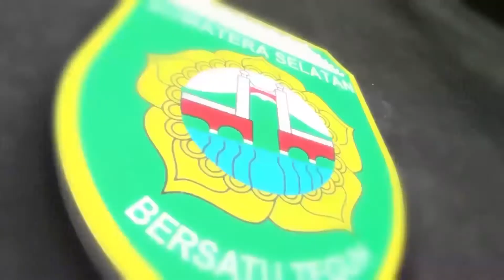Malam akrab bersama kapolda sumsel BPK irjen Pol Drs Priyo Widyanto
Malam keakraban antara Komjen Pol Drs Firli dengan pengantinya sebagai Kapolda Sumsel Irjen Pol Drs. Priyo Widyanto yang dilangsungkan di rumah dinas Kapolda, Senin (25/11) malam berlangsung dengan keakraban dan penuh rasa haru.
 Wakil Gubernur Sumatera Selatan (Sumsel) Ir H. Mawardi Yahya yang hadir dalam  kegiatan tersebut  mengucapkan selamat datang di Bumi Sriwijaya untuk Irjen Pol Drs. Priyo Widyanto yang akan menjalankan tugas sebagai Kapolda Sumsel menggantikan pejabat yang lama Komjen Pol Drs Firli yang  kini dipercaya menjadi Kabaharkam Mabes Polri.
"Kami berharap semoga bapak Kapolda Sumsel Irjen Pol Drs. Priyo Widyanto betah dan dapat menjalankan tugas dengan baik di Bumi Sriwijaya. Sedangkan untuk  bapak Komjen Pol Drs. Firli selamat menjalankan tugas di Mabes Polri,” ungkap Mawardi Yahya.
Sementara itu Komjen Pol Drs Firli  dalam sambutannya  mengucapkan terima kasih kepada seluruh masyarakat Sumsel, karena selama bertugas menjadi Kapolda Sumsel mendapat dukungan dari maayarakat.
. "Lebih kurang lima bulan  lebih, saya menjabat sebagai Kapolda Sumsel. Selama bertugas tak lepas dari dukungan masyarakat sehingga setiap tugas yang dilakukan dapat berjalan dengan lancar," kata Jenderal bintang tiga itu.
Dia juga meminta kepada masyarakat Sumsel untuk dapat memberikan dukungan yang sama kepada Kapolda Sumsel yang baru.
"Saya titipkan Sumsel kepada Kapolda yang baru. Kami harap dukungan masyarakat Sumsel apa yang diberikan kepada Kapolda Sumsel sebelumnya agar diberikan dukungan yang sama kepada Kapolda baru," harapnya.
Dilain pihak Kapolda Sumsel yang baru Irjen Pol Drs. Priyo Widyanto dalam sambutan singkatnya berharap mendapatkan dukungan penuh dari seluruh masyarakat Sumsel.
“Polda  dan jajaran Polres, Polsek di Sumatera Selatan. Akan berupaya memberikan pelayanan dan mengayomi masyarakat dengan baik. Sehingga akan tercipta rasa aman dan kondusif di tengah masyarakat Sumsdel,” tandasnya . .